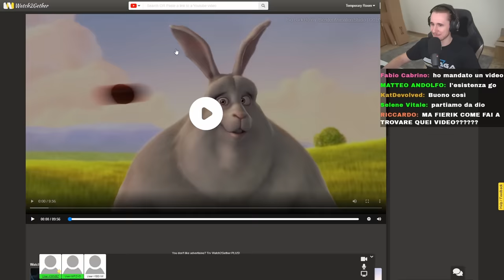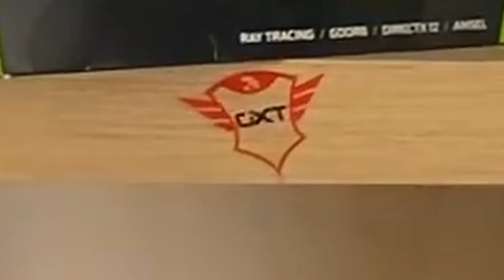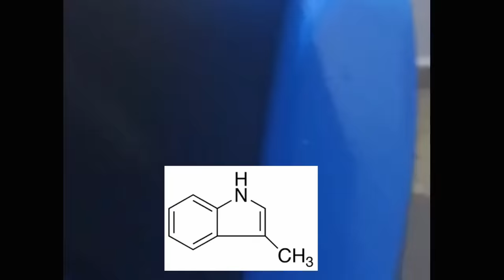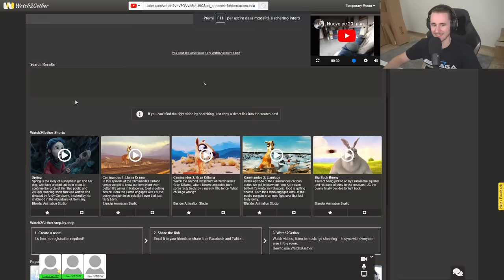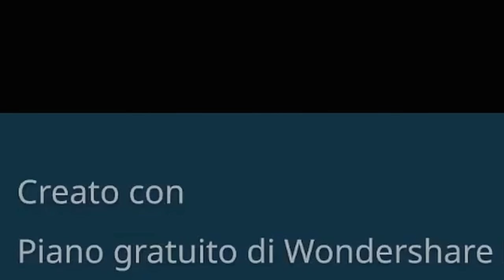I Bambini sono TORNATI con i loro PC da Gaming